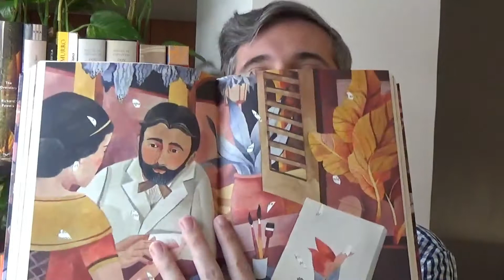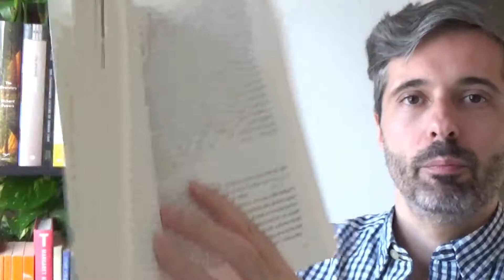Recent Reads | García Márquez, Levy, Zweig, Ellman, James, Müller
Do you want to buy me books?

- AMAZON WISHLIST